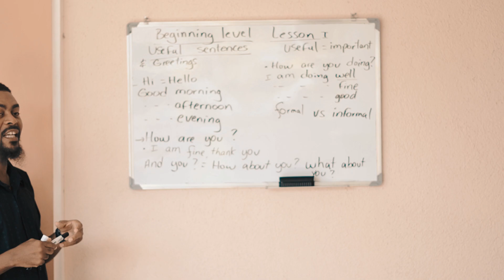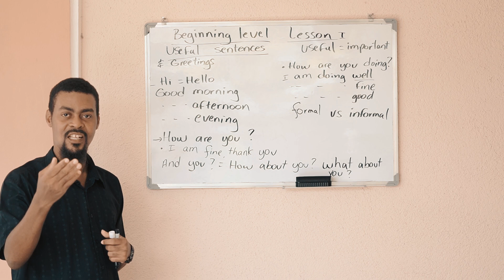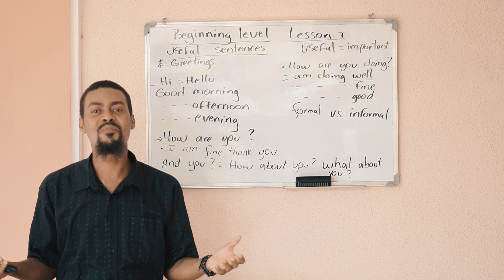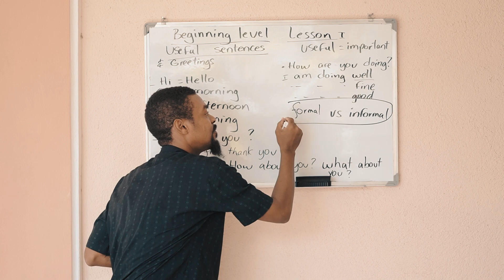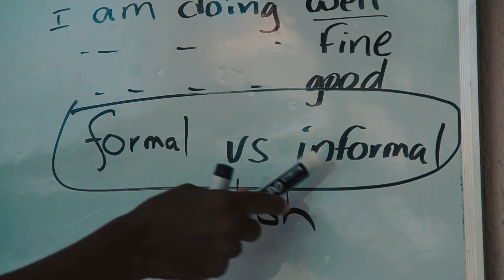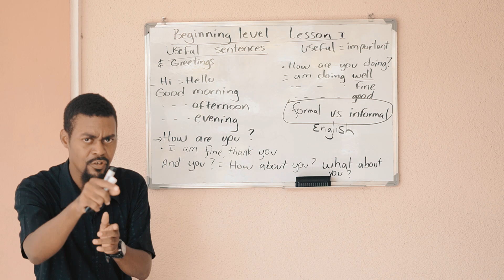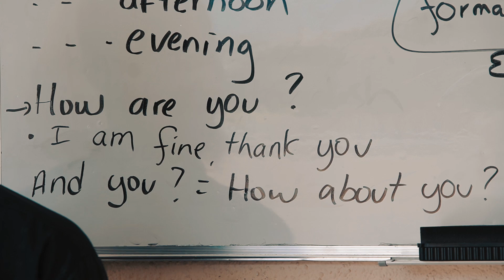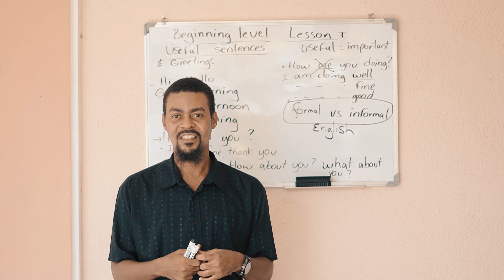WILMIX PROD THE ENGLISH CLASS WITH MR. NELSON. BEGINNING LEVEL 01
After watching this class, you will be able to greet people in English! Don't miss it. Beginning level